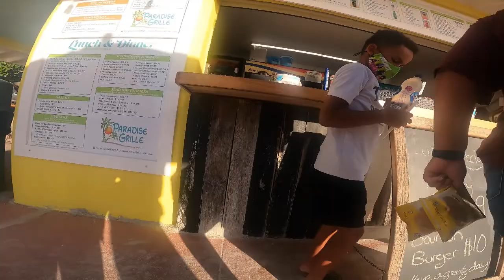Mom first time at the beach, St.Pete Beach, St.Petersburg Fl during the pandemic 2020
Mom first time at the beach, St.Pete Beach, St.Petersburg Fl